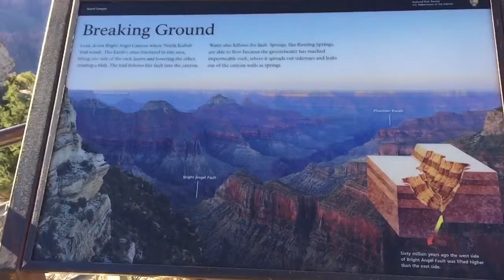Video panorama from Bright Angel Point, North Rim of Grand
Slo-mo video panorama taken on a bright Saturday morning, October 4, 2014.